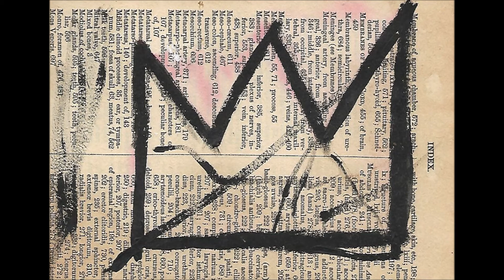KNOXY - Gucci Gang Freestyle (Lil Pump)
Just Another Track From KNOXY (Aka) Brown John Lennon. Real uk Rap Artist From Liverpool (0151)

---SOCIAL MEDIA---

The Official Youtube Channel Since 2020.

---FREE Mixtapes DL Links---